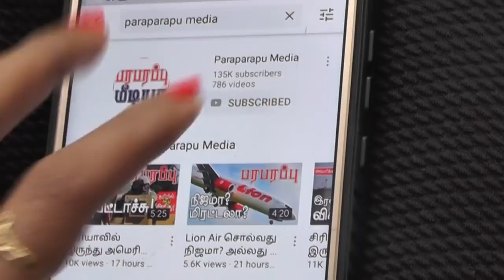Russia installed powerful electronic warfare device near Finnish border | Paraparapu News Tamil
Russia has installed its most powerful electronic warfare device near the Finnish border. It is a system that intercepts signals and also, able to jam signals. Finland, where Russia has fitted its electronic warfare device, is the closest country to Sweden. As well as the country that shares a land border with Russia.